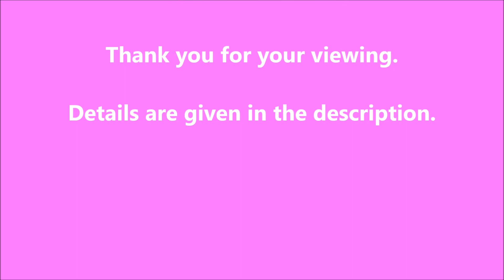🌺✨Althaea rosea✨🌺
Scientific name: Althaea rosea is a perennial of the mallow family. The genus name Althaea is derived from the classical Latin word derived from Greek, and the etymology Greek "althaia" is associated with "althaino" (treatment). Since ancient times, hollyhock was used as a herb.

Originally claimed to have originated in China, but nowadays the theory that it is a hybrid between the velvet mallow (Althaea) of Turkey and the eastern European species (Althaea setosa × Althaea pallida) is considered to be the most powerful theory.

It is said to have been brought to Japan for medicinal purposes since ancient times.

Since the flowers are beautiful, various varieties have been improved for gardening. The plant height is 1 to 3 m and the stem is upright. The flowering period is June to August, and the flowers bloom from the bottom to the top of the vertically elongated flower stem.
There are single and multiple flowers, and the colors are diverse, including red, pink, white, purple, and yellow. The diameter of the flower depends on the variety, but the largest one is about 10 cm. Originally, it is a perennial perennial herb, but there are some varieties that end in a year.

It is also called a hollyhock, but the English name hollyhock does not necessarily refer to this species, and it is a word that refers to various species of the former genus name, hollyhock (Alcea), and sometimes other genera . The popular theory is that holly- leads to holy, and it is also said that the meaning of "flower of the sacred place" is included because this flower was brought to Europe from Syria (Christian sacred place) by the Crusades.